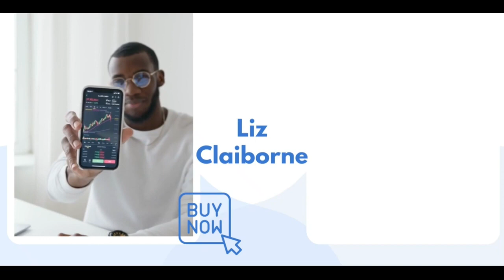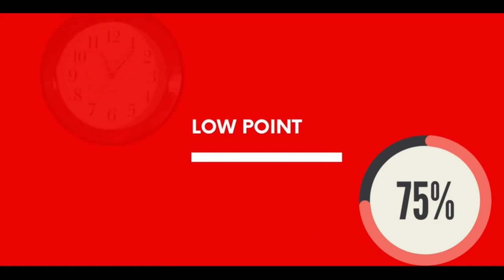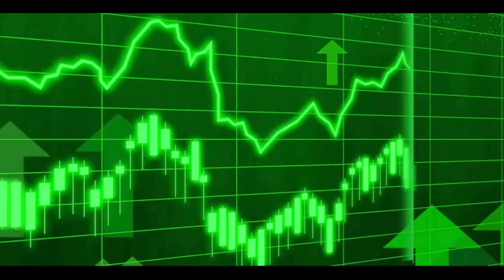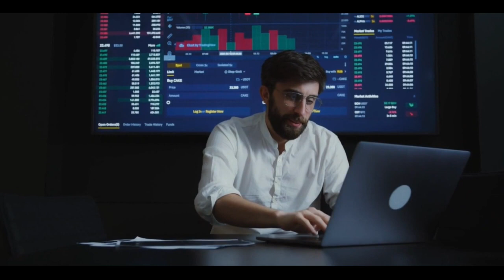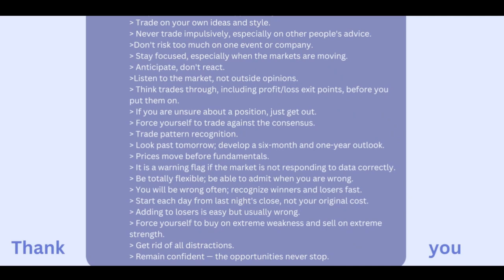LEARN TRADING from STUART WALTON | Journey , Strategy , Psychology | RonCho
Stuart Walton is a trader who changed his life from being an ordinary man to a fund manager managing $150 million. Stuart has also being featured in the famous book The Market Wizards. The video shows a compressed yet thorough insights into the journey of stuart from being a commoner to being a professional trader and fulfilling his dreams.